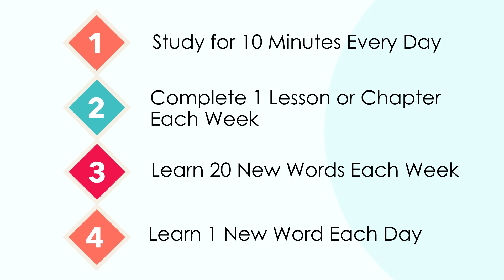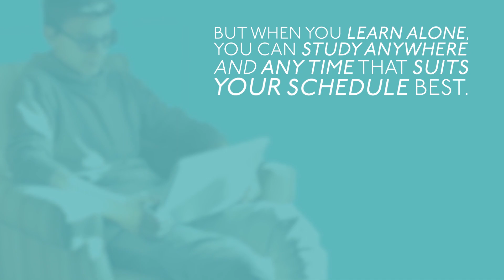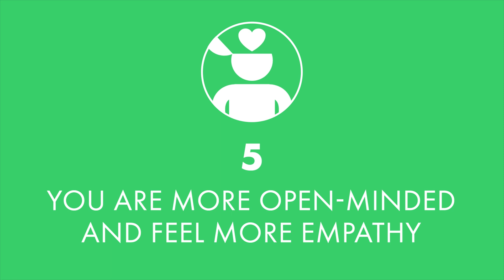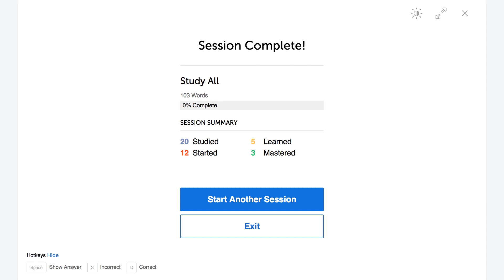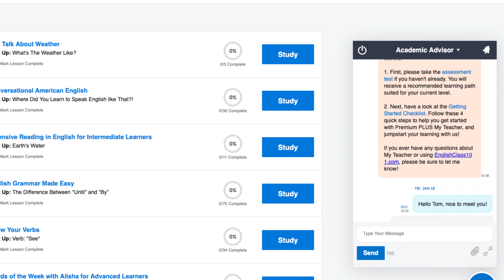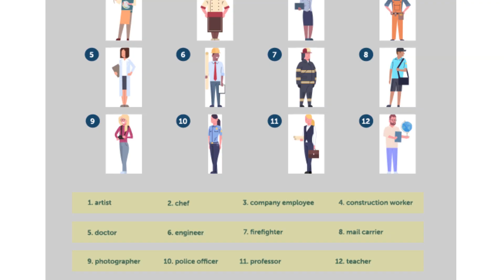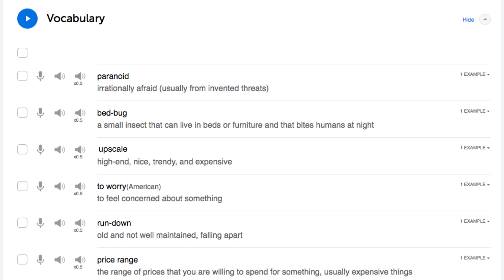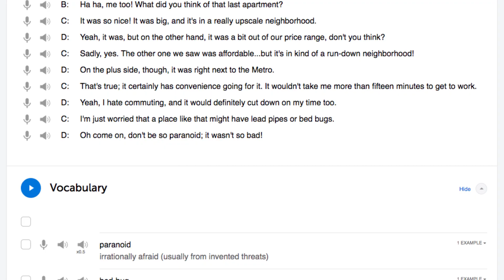The Ultimate Method to Learn Spoken Urdu From Home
← If you want to study more, click here and get the best resources to learn in the most efficient way.

In this video we will teach you easy ways to speak and practice Urdu every day.

You've decided to start learning Urdu, so let's build up your vocabulary! In this video, you'll learn some of the most important words and phrases in the Urdu language. If you want to start learning Urdu, this video is made for you. Our host expresses herself in simple Urdu, with subtitles. This video will challenge your listening comprehension skills and help you progress in your Urdu study.

This is the fastest, easiest way to pick up basic Urdu!